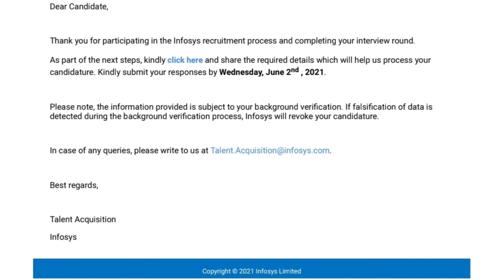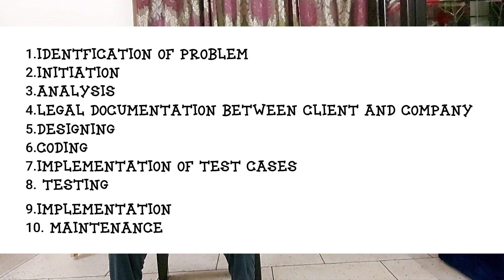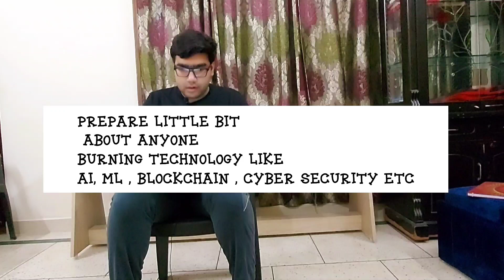Infosys Technical Interview Questions Detailed Discussion with Answers | Infosys Hiring 2021| InfyQT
Hey  guys,
In this video, I have shared one of my student's technical interview experience who has just done with the infy interview for Associate System Engineer Job Profile
All the very best as Infosys has started taking interviews for BTech, BCA, MCA from  29th May 2021.
From 30th onwards I will share the candidate's interview experience on daily basis.
And one detailed video for interview preparation for Computer Science and non-computer science students.

Come in the comment section in case of any query or doubt.

Assessment Engineering CSE Cognitive ability test
infosys me job kaise paaye, how to crack infosys interview for freshers, infyQT questions, infosys interview question and answer, infosys technical round questions,infosys hr rounf questons, infosys infosys infosys infy